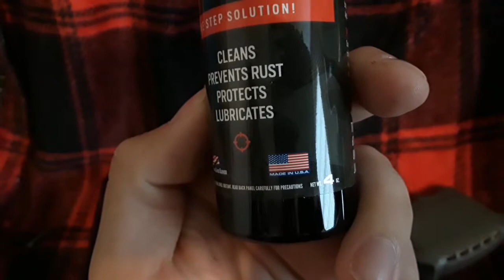Trigger Fanatics One Step Cleaning Solution Review